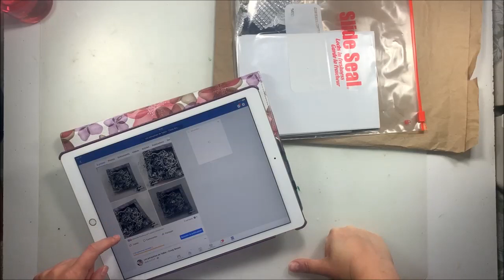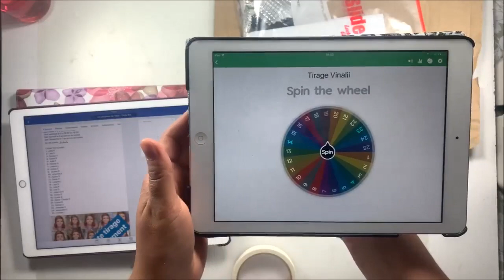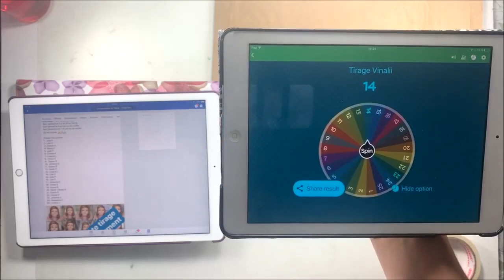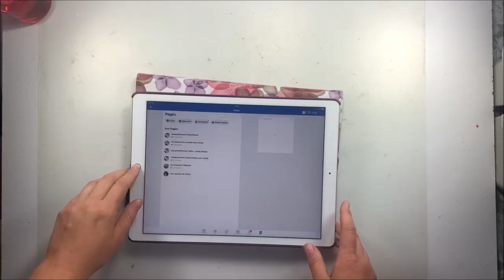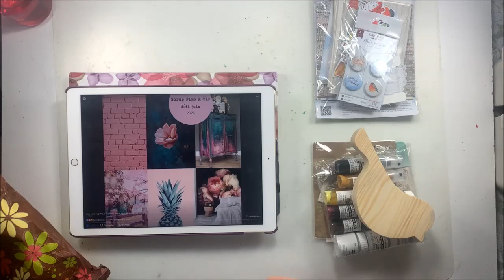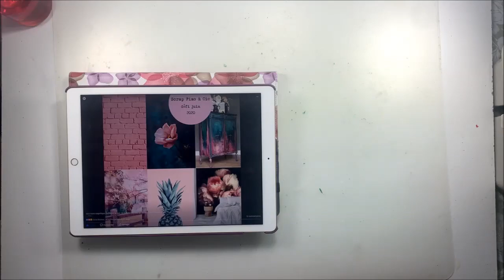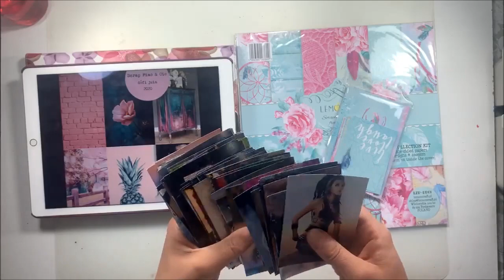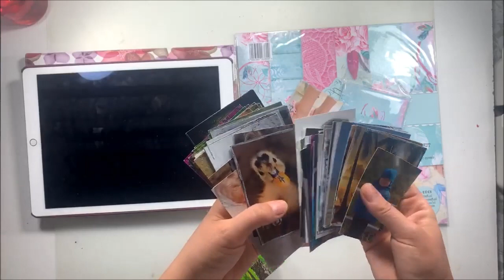Défi Juin Scrap Fimo en live Facebook